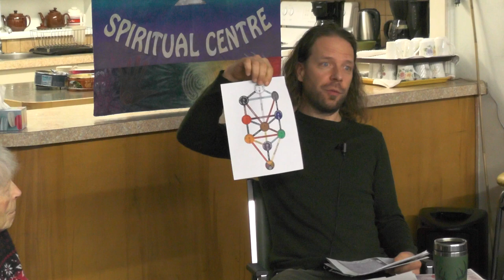2018 Dec 9 Daniel Nelson Interdimensionationality of Consciousness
An Exploration of the Density and Dimensions of Consciousness